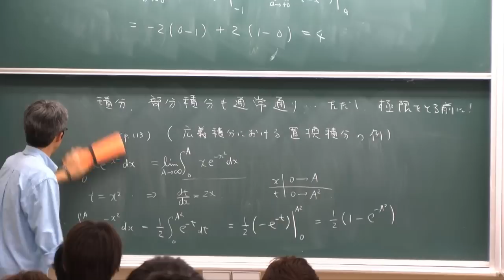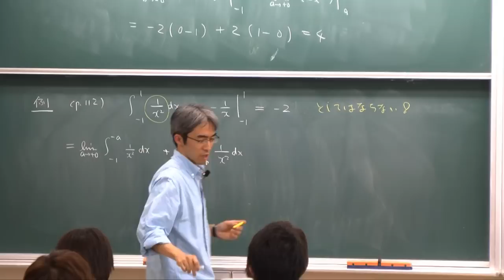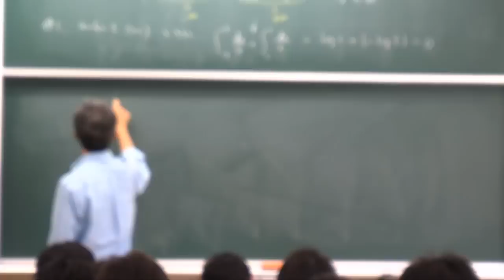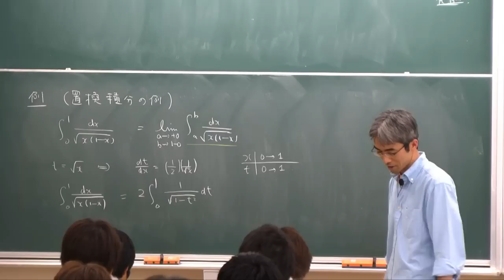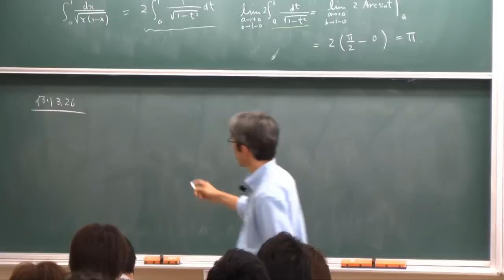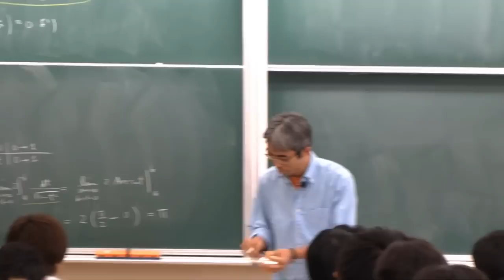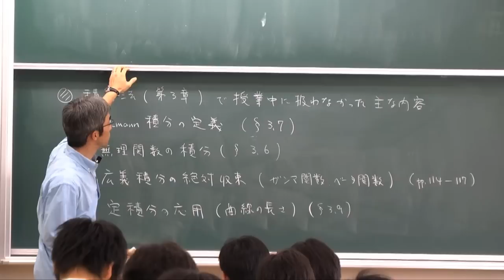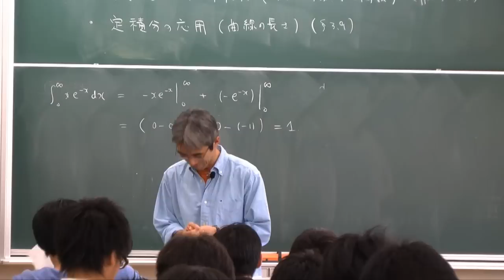微積分I (2012) (19) 広義積分 (2) (Calculus I (2012), Lecture 19)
Akira Terui. Lecture "Calculus I (in Japanese)." Lecture 19: Improper integrals (2). June 26, 2012, at College of Mathematics, University of Tsukuba, Tsukuba, Japan.